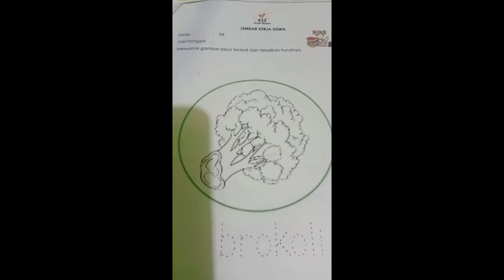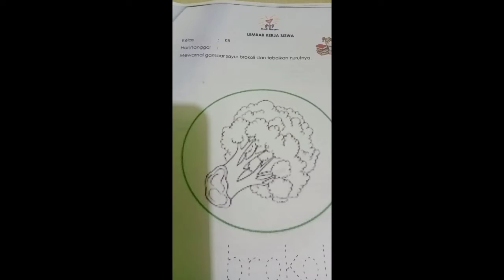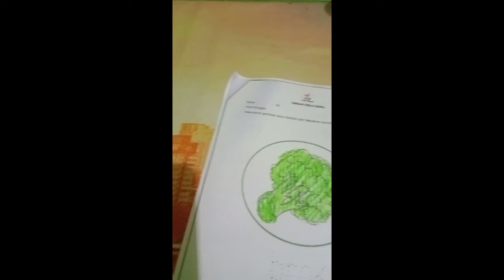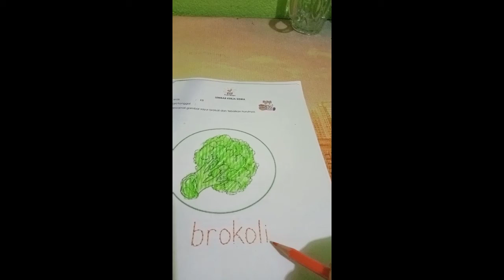Kegiatan pembelajaran KB